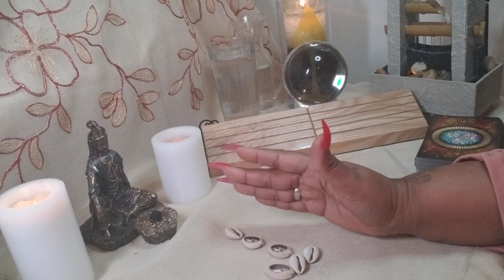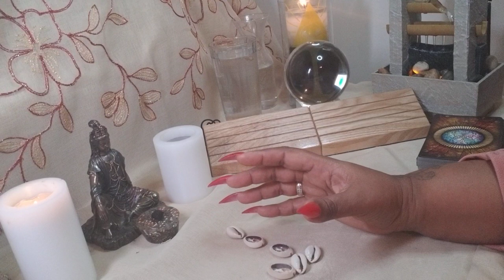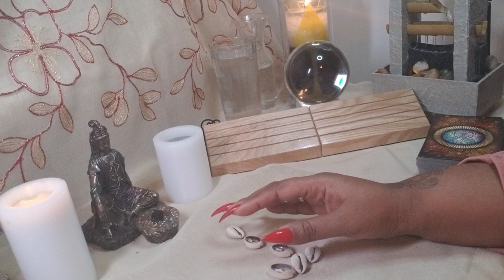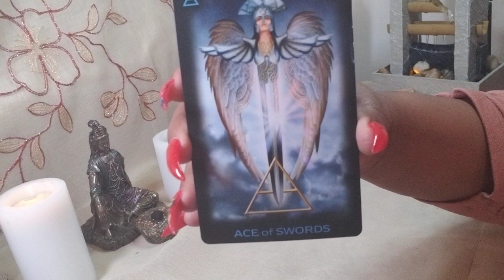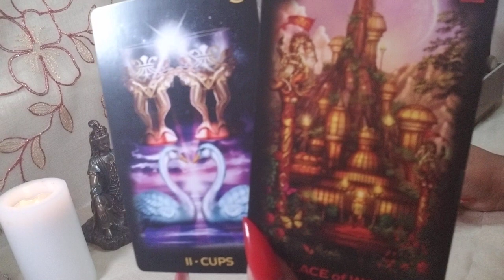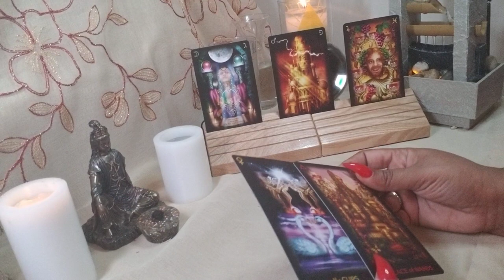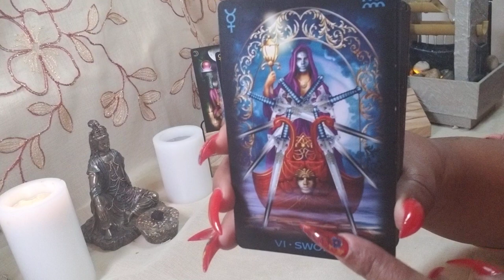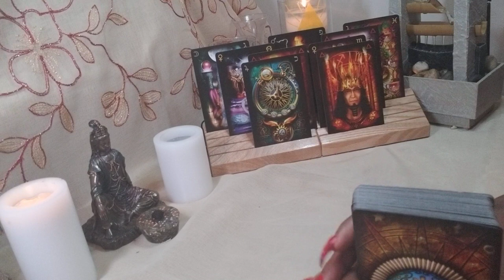Capricorn ♑ Your Next 72 Hrs. (Jan. 12 – 14) General Tarot Reading / Cowrie Shell